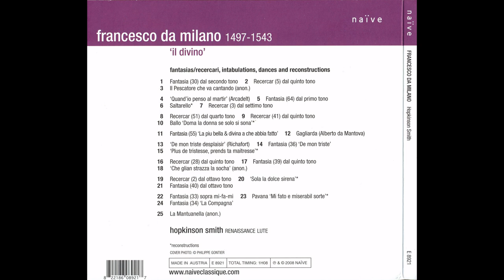Hopkinson Smith - Francesco da Milano - Il Divino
Hopkinson Smith -    Il divino - Francesco da Milano

Fantasias/ ricercares , intabulation, dances and reconstructions

1- Fantasia XXX del secondo tono
2.-Recercare V
3.- Il pescatore che va cantando -anon-
4.- Quand-io pienso al martir - Arcandelt-
5.- Fantasia LXIV
6.- Saltarello - recons-
7.-Recercare III
8.- Recercare LI
9.- Recercare XLI
10 - Doma la Dona - recons-
11.- Fantasia LV
12.-Gagliarda - Alberto de Mantova-
13.-De mon triste desplairsir
14.- Fantasia XXXVI
15.- Plus de tristesse
16.-Recercare XXVI
17.- Fantasia XXXIX
18.- Che glian strazza la socha-anon-
19.- Recercare II
20.- Sole la dolce sirena -recons-
21.- Fantasia XL
22.- Fantasia XXXIII
23.- Pavana nio fato
24- Fantasia XXXIV
25.- La mantuanella

Hopkinson Smith  - Renassaince lute